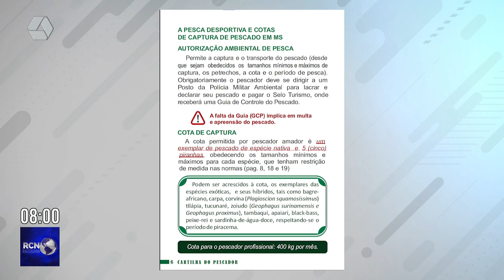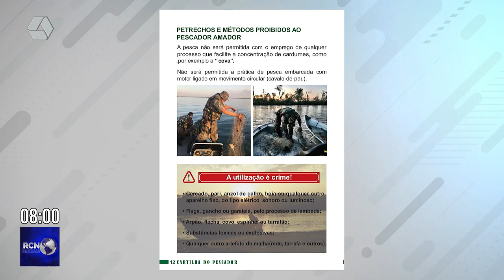PMA alerta sobre regras para pesca mesmo com o fim da Piracema